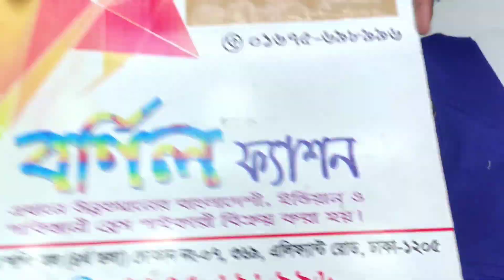রেগুলার ইউজ এর জন্য কালাম কারি কটন থ্রী পিছ কিনুন নাম মাত্র প্রাইজে